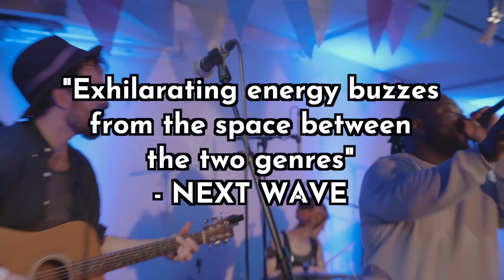Live at the Jago - TRAILER